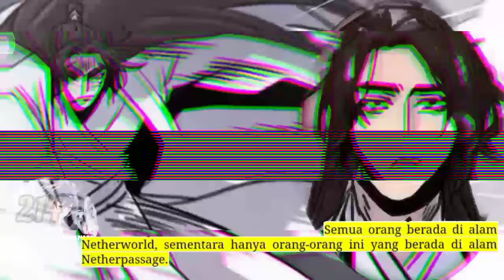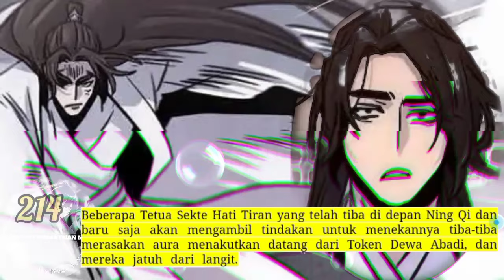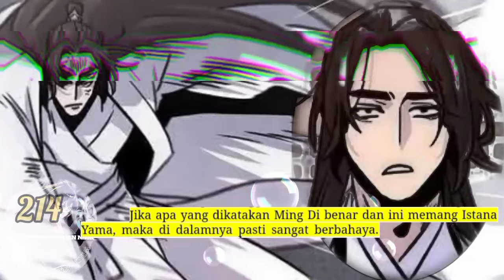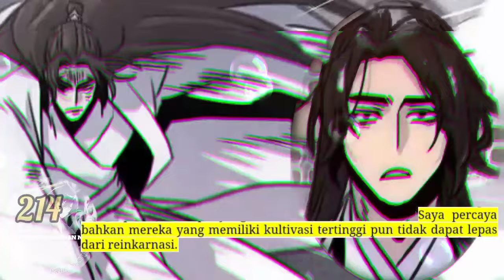Sistem P3mb4nt4i4n Naga season 214